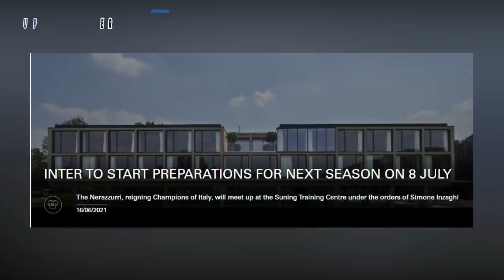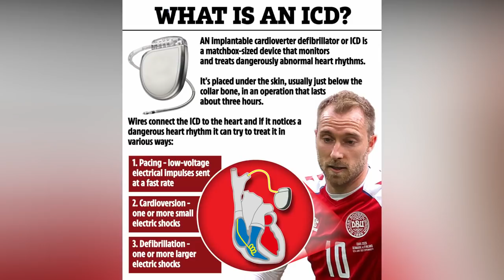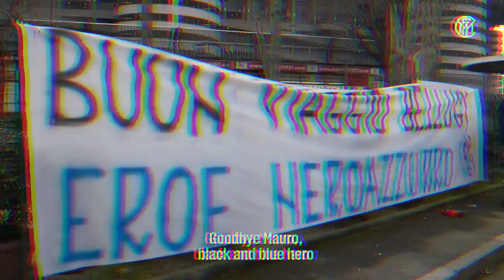RAME! LUKAKU GESER BOTOL 🔵 GRAZIE YOUNG 👏 RANO PILIH BERTAHAN 💪 PENGHARGAAN ERIKSEN 🔥 BERITA INTER.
~  INZAGHI UCAPKAN SELAMAT TINGGAL LAZIALE
~ GRAZIE YOUNG
~ RANO TERIMA KONTRAK BARU
~ RESMI ! CORDAZ TANDA TANGAN KONTRAK
~ PJANIC TERTARIK KE NERAZZURI
~ ERIKSEN BISA MERUMPUT LAGI
~ LUKAKU KEMBALI RAIH GELAR MOTM
~ LUKAKU GESER BOTOL
~ PENGHARGAAN UNTUK  ERIKSEN
~ ZHANG BERTEMU WALIKOTA MILAN

SUMBER BERITA
BOLA.NET
Source
SportMEdiaset
Football-Italia.net
SKYSPORT
CdS
Inter.it
medsos berita inter paling update

The purpose of this YouTube channel is to provide viewers with both the potency of football players and fresh music. This channel is created for personal enjoyment. Where possible I'll try to promote the sale of the artist's work. If any producer, label or organization has an issue with any of the uploads, please get in contact with me  and I'll delete it immediately rather than reporting the whole channel as this will take away people's enjoyment of other videos across the channel. Thank you!